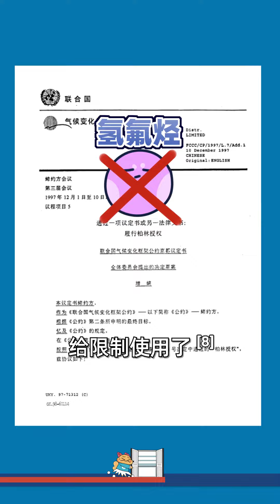冰箱的发展史：越改良越危险？怎么回事？